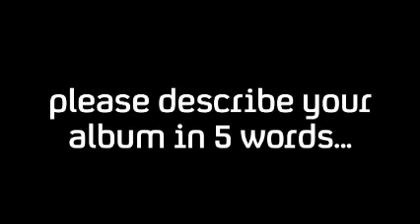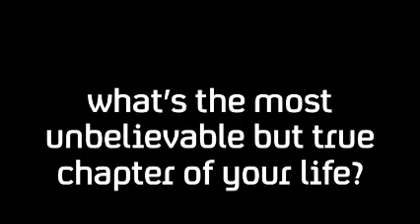Duran Duran Simon interview Jan08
Simon being interviewed. Jan 2008